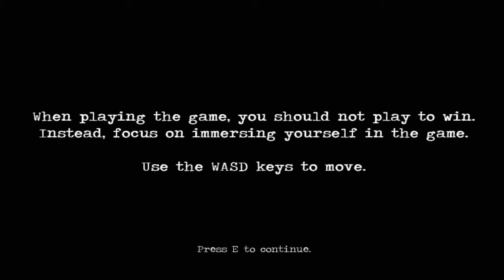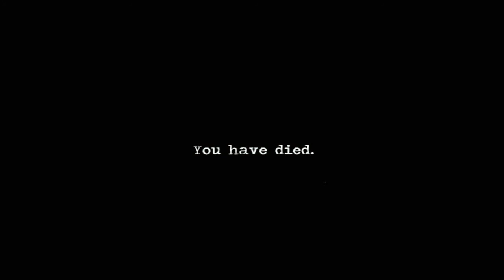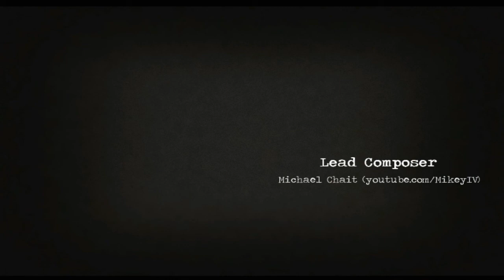JeuSuisGratuit : Ascension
Découvrez Ascension, un jeu dans lequel il se passe plein de trucs bizarres.